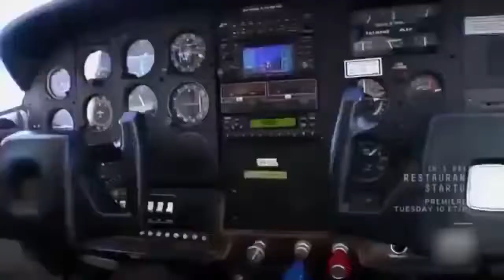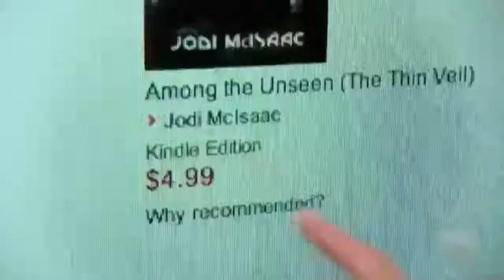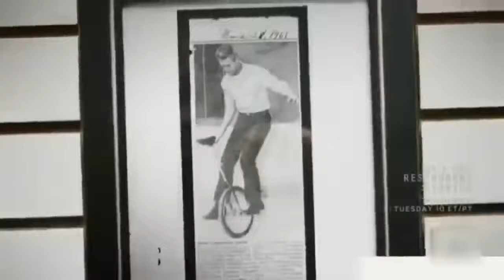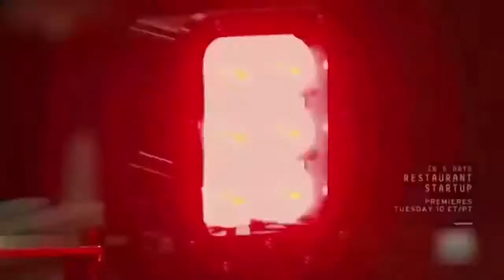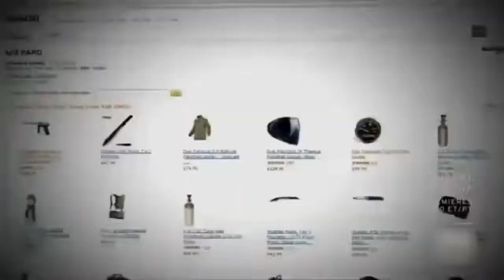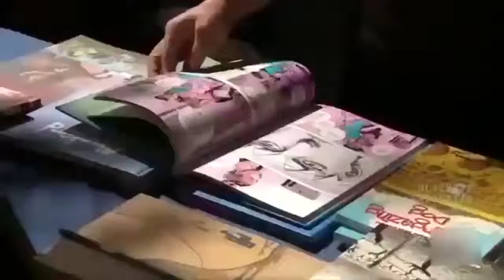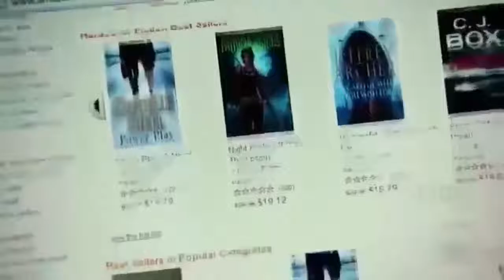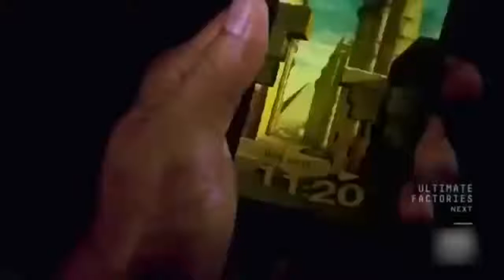Inside Amazon Empire Documentary HD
My video is about very interesting documentary. It is also a informative video, but you can also see it as a documentary.

I hope to see you soon again here on Interesting Things.

On my channel you can find many videos about funny, relaxing or interesting Things, I will upload videos almost daily. I hope you enjoy my channel  and let's build a huge community to have fun together and discuss what we have seen together.